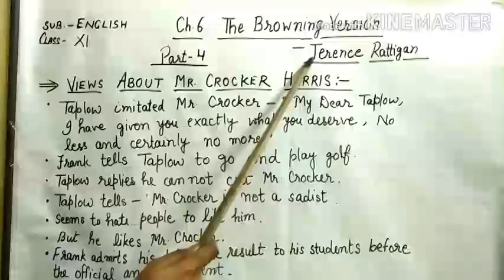Class 11 English Ch 6 The Browning Version Part 4